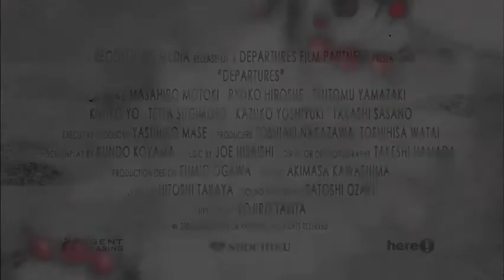Departures (HD - Best Quality)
Departures
(Okuribito)
(regent releasing)

Director: Yojiro Takita

Writer: Kundo Koyama

Cast: Masahiro Motoki, Tsutomu Yamazaki, Ryoko Hirosue, Kazuko Yoshiyuki, Kimiko Yo, Takashi Sasano

Plot: Daigo Kobayashi is a devoted cellist in an orchestra that has just been dissolved and now finds himself without a job. Daigo decides to move back to his old hometown with his wife to look for work and start over. He answers a classified ad entitled "Departures" thinking it is an advertisement for a travel agency only to discover that the job is actually for a "Nokanshi" or "encoffineer," a funeral professional who prepares deceased bodies for burial and entry into the next life. While his wife and others despise the job, Daigo takes a certain pride in his work and begins to perfect the art of "Nokanshi," acting as a gentle gatekeeper between life and death, between the departed and the family of the departed. The film follows his profound and sometimes comical journey with death as he uncovers the wonder, joy and meaning of life and living.

Genre: Drama